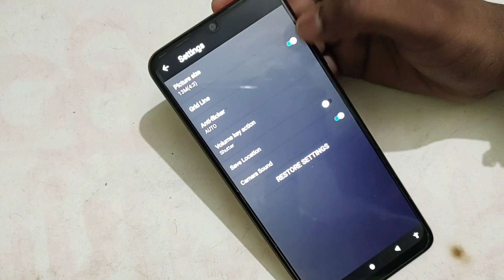Lava Z4, LAVA Z4 mein camera grid line on off kaise kare